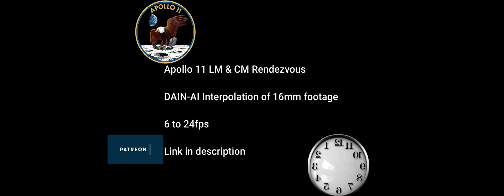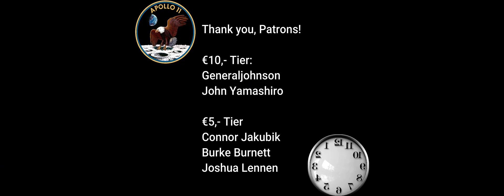Apollo 11 in 24fps: LM & CM Rendezvous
Apollo 11 Lunar Module & Command Module meet for docking.  16mm footage interpolated from 6 to 24fps with DAIN-AI. Colour corrected and synchronized with audio.

Artefacts caused by interpolation.

16mm: NASA, Archive.org
Video Processing: Dutchsteammachine

Patron Credit:
€10,- Tier:
generaljohnson
John Yamashiro

€5,- Tier:
Conner Jakubik
Burek Burnett
Joshua Lennen
Cassandra Baker
Venkatesh Srinivas
Robert Washburn
Gio Pagliari